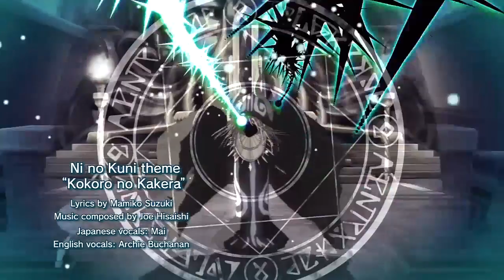Husband and Wife VS Ni No Kuni